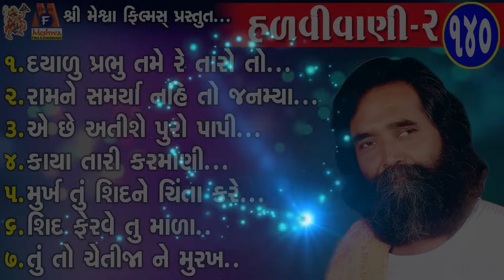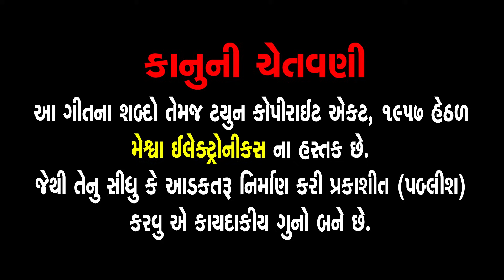Hadvi Vani - 140 | Niranjan Pandya | Gujarati Prachin Bhajan | નિરંજન પંડ્યા ના પ્રાચીન ભજન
Presenting : Hadvi Vani 140  | Niranjan Pandya | Gujarati Prachin Bhajan |

1) દયાળુ પ્રભુ તમે રે તારો તો...        00:00
2) રામને સમર્યા નહિ તો જનમ્યા...  09:53
3) એ છે અતીશે પુરો પાપી...          17:41
4) કાયા તારી કરમાણી...                25:15
5) મૂર્ખ તું શિદને ચિંતા કરે...           32:26
6) શિદ ફેરવે તું માળા...                 37:59
7) તું તો ચેતીજા ને મૂર્ખ...              46:56

Album Name : Desi Bhajan - 140
Audio Song : Hadvi Vani -2- 140
Singer : Niranjan Pandya
Genre : Gujarati Prachin Bhajan
Music Label & Copyright : Meshwa Electronics

1) Audio Song : Dayadu Prabhu Tame Re Taro To
    Singer : Niranjan Pandya
    Lyrics : Govardhan

2) Audio Song : Ram Ne  Samarya Nahi To Janmya
    Singer : Niranjan Pandya
    Lyrics : Shankar Bhagat

3) Audio Song : E Chhe Atishe Puro Papi
    Singer : Niranjan Pandya
    Lyrics : Dalpat Ram

4) Audio Song : Kaya Tari Karmani
    Singer : Niranjan Pandya
    Lyrics : Tribhuvan Ji

5) Audio Song : Murkh Tu Shidne Chinta Kare
    Singer : Niranjan Pandya
    Lyrics :  Daya Ram

6) Audio Song : Shid Ferve Tu Mada
    Singer : Niranjan Pandya
    Lyrics :  Kavi Uttam

7) Audio Song : Tu To Chetija Ne Murakh
    Singer : Niranjan Pandya
    Lyrics :  Ram Krushna